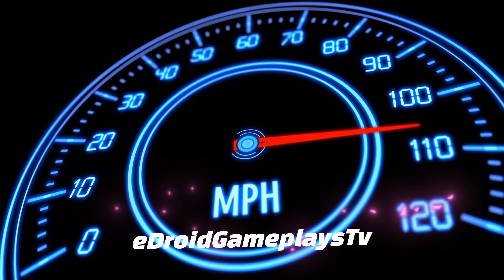Hyundai Sonata Car City Driving Simulator - 3D Driving Game: Car Game Android Gameplay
Hello! Guys, 🙋‍♂️ In this video, I am playing Hyundai Sonata Car City Driving Simulator - 3D Driving Game: Car Game Android Gameplay) is one of the best and the most realistic 3D racing simulation games on Google Play. 3D Driving Class is set in a beautiful environment with realistic engines and car sounds. The controls are unique and intuitive. You will become a skilled driver if you drive the car the right way. You will experience the most realistic car driving feeling.

Drive Over 50 Types Of Cars In Realistic Car Game 3D!(3D DrivingClass Fan Game)

- Various cars
Taxi, truck, police car, ambulance, fire engine, city bus, express bus, car and many other types of vehicles! (3D DrivingClass Fan Game)

- Car customization function
From sirens to taxi lights to spoilers! Various custom functional parts!
Paint your bus or car as you like! Custom textures!

- Your own garage
Buy a garage and fill it with the cars you collect!
Let's create your own garage through the custom function!

- Mission mode
Earn money by driving taxis, fire trucks, buses, etc. and collect more cars!

- Multiplayer
Gather with friends and acquaintances and run through Seoul together!

From Jung-gu to Yongsan-gu and Seodaemun-gu! Real Korean terrain and cities! And while looking at the landmarks, let's run with Korean buses, trucks, and cars!

- seoul
A map that has moved the real Seoul as it is!